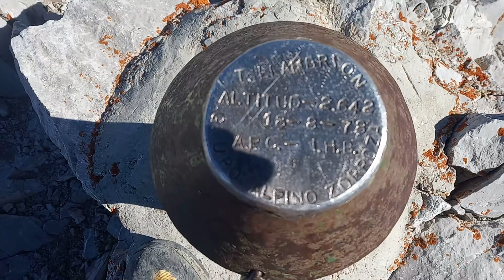Subida al pico llambrion segundo más alto de la cordillera cantábrica con 2642m de altitud(1)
7 de octubre de 2019 con Fernando